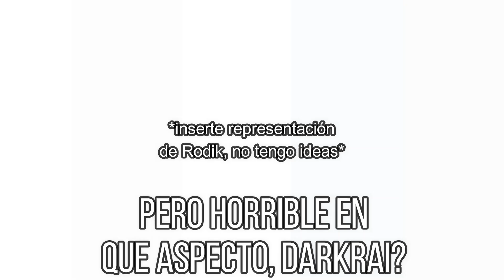NO PONGAS ESE VIDEO ZROLY